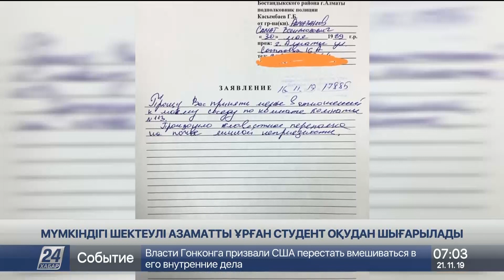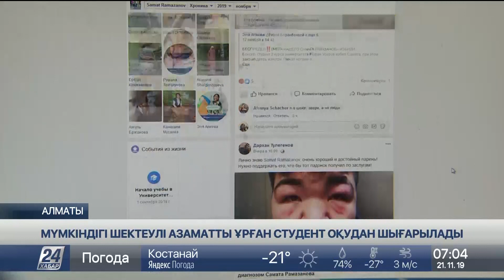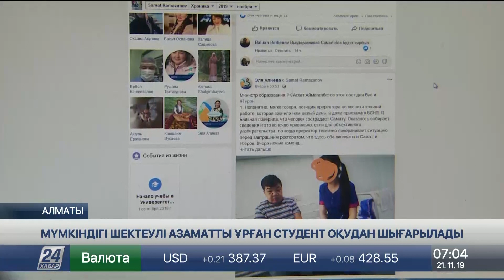Мүмкіндігі шектеулі азаматты ұрған алматылық студент оқудан шығарылады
Жатақханадағы көршісінен таяқ жеген клоун Самат Рамазанов бір-екі күнде ауруханадан шығуы мүмкін, деп хабарлайды «Хабар 24» тілшісі.